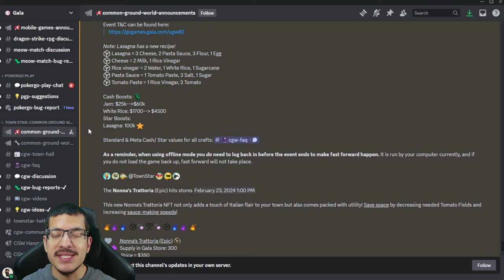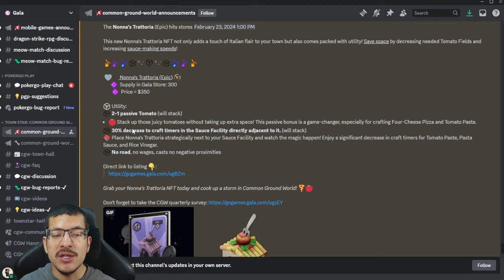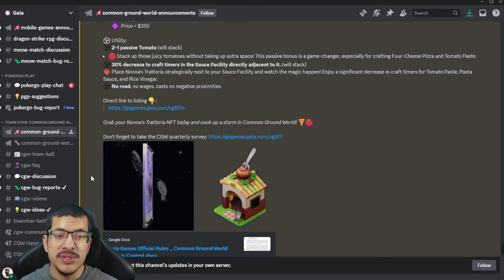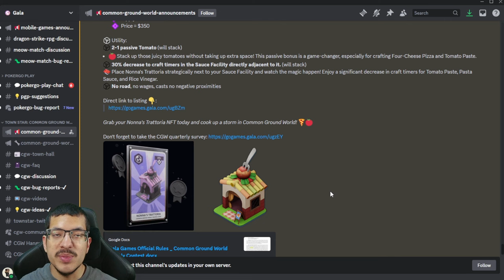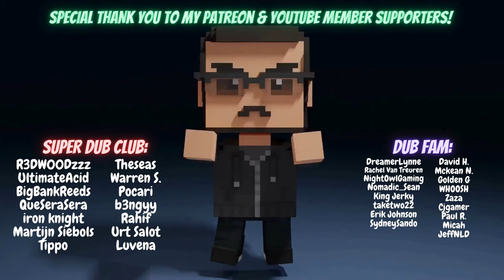Extra Cheese Lasagna Build Showcase (Common Ground World)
I talk about the details for the upcoming Common Ground World competition happening on February 27th 2024 and share a Lasagna build which does 41 lasagna per hour, without requiring any NFTs.